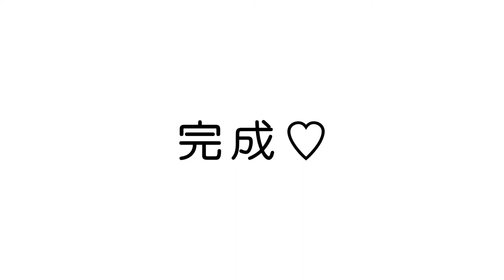絶対に誰でもすぐにでできる！時短ヘアアレンジを人気美容師が解説！簡単に垢ぬけるお団子スタイル...ミディアム～ロングの方も必見！お洒落ヘアーに挑戦！【KINUJO ONLINE SALON】#086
【時短アレンジ】マフラーとも相性のいい冬にもオススメなヘアアレンジをご紹介します！

時短ヘアアレンジで、すぐに完成するのにとっても可愛いヘアアレンジです♡

実際に解説しながらアレンジしているので
ヘアアレンジに困っている方！ぜひ一緒にTRYしてみてください！

キヌージョ
ヘアサロン
コテ
美容室
美容家電
美顔器
ヘアカット
ヘアカラー
縮毛矯正
パーマ